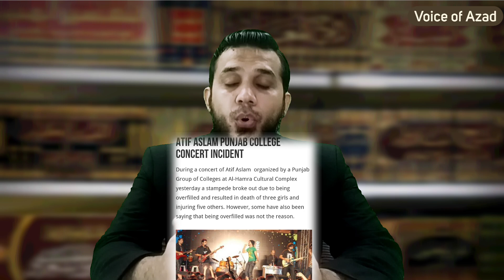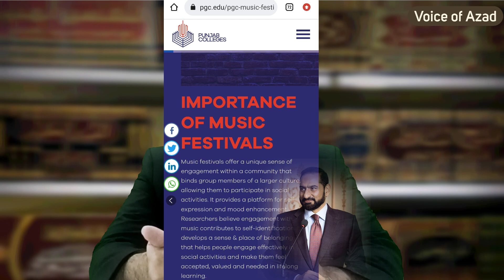Music Concerts LUMHS UCP Punjab college & Mian Mian Amir Mahmood sb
Music Concerts LUMHS UCP Punjab college & Mian Mian Amer Mahmood sb

Liaquat University of Medical & Health Sciences (LUMHS) was established as Sindh Medical School in 1881, later named as Liaquat Medical College (LMC) in 1951.

یونیورسٹی آف سنٹرل پنجاب
لیاقت یونیورسٹی میڈیکل ہیلتھ سائنسز کے وی سی ڈاکٹر اکرام الدین  کو دعوت اصلاح
میاں عامر محمود صاحب کو دعوت اصلاح

university of central Punjab (UCP)
Punjab college

doctor ikram uddin VC LUMHS